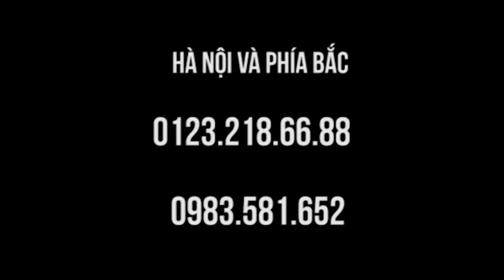Chỉnh cột sống lưng với Danh Y Đất Việt